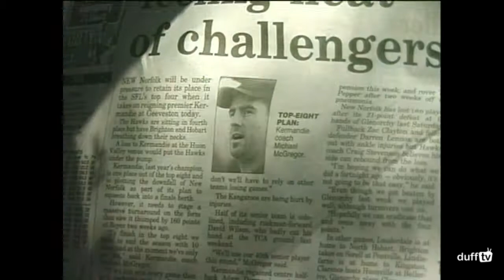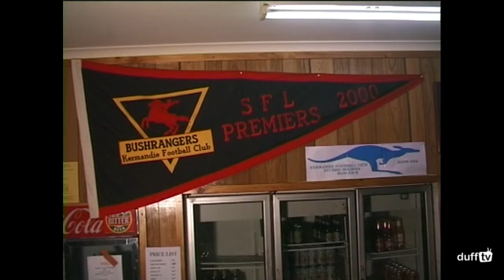Football Life Episode 18 - Kermandie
Back in the year of 2001 I was fortunate to move down to Hobart and work with some wonderful people Martin Duffy (Duff TV)  Dave Sheehan Dig Ler John Xintavelonis. I was part of a show called Football Life which aired on WIN TV each Saturday afternoon in promotion of the newly formed Tasmanian Devils who had entered a team back then in the Victorian Football League. Part of the show was a very popular segment called Football Culture. Dave & Martin would travel the width and breath of the great state that in Tasmania featuring many great community clubs and towns. Over the next few months I'm going to feature a culture that takes in many aspects of football in that state.
Episode 17 takes in the small community town of Kermandie very close to the picturesque Huon Valley - Take a look